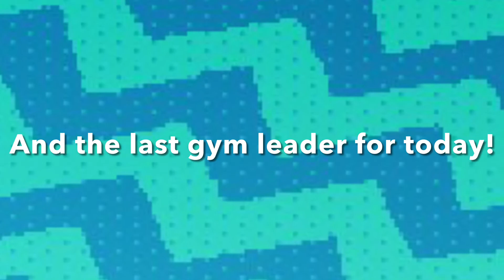A new region... (fakemon trailer)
Hope you guys enjoy I’ve been working on my art and can’t wait to show you more